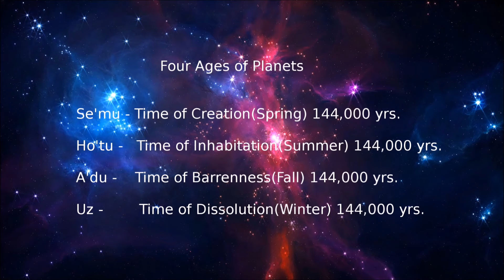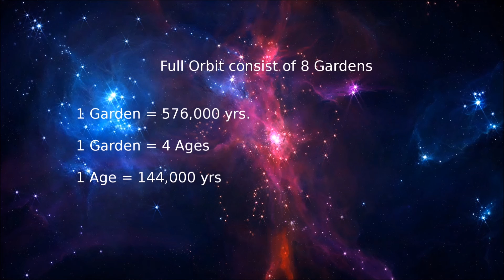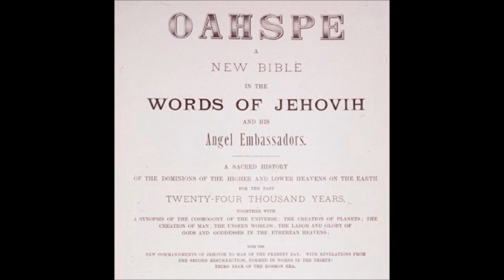The Four Ages of Planetary Bodies [Oahspe]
Kosmon Black gives a Basic understanding of The Four Ages that every Planetary Body in the Kosmos goes through..